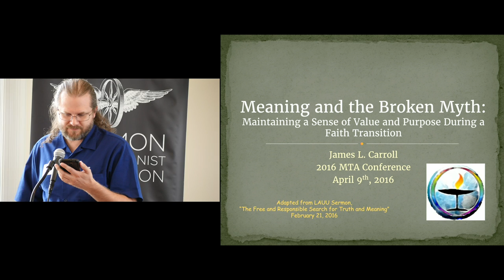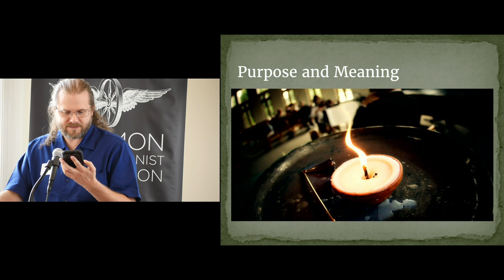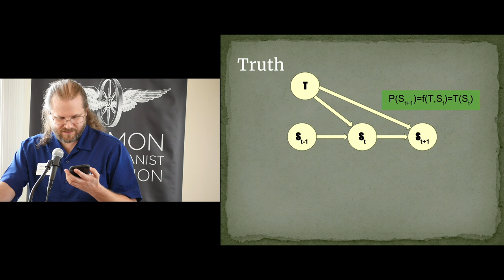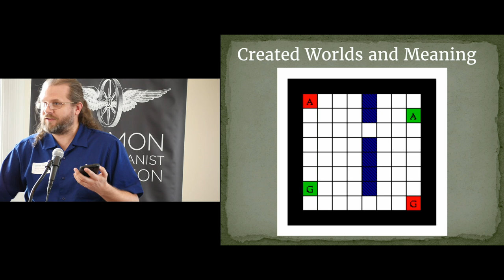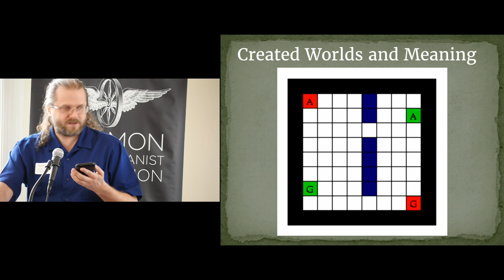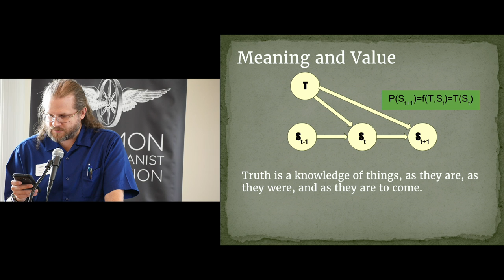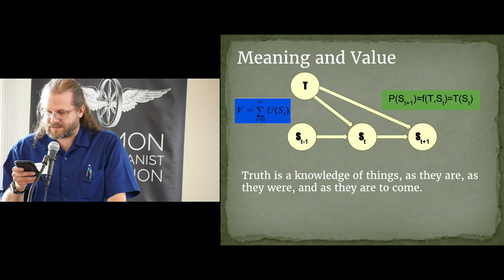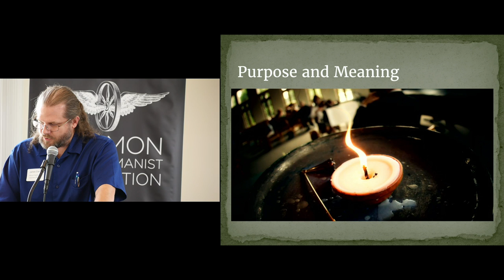"Meaning and the Broken Myth" by James Carroll